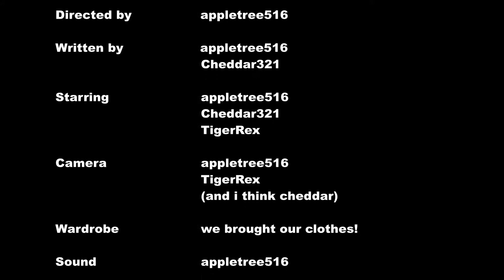Medival Adventures- s1-prolouge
lalalalalaa